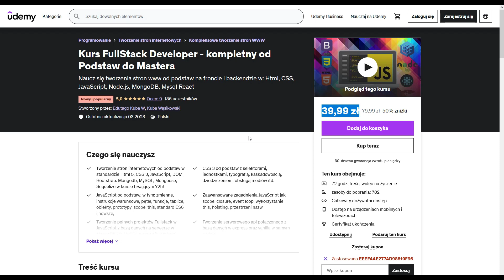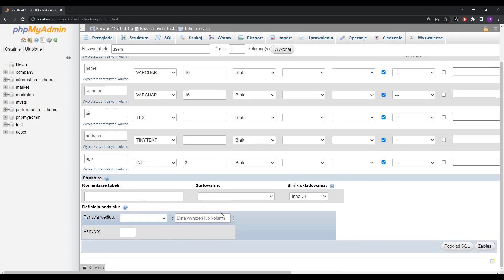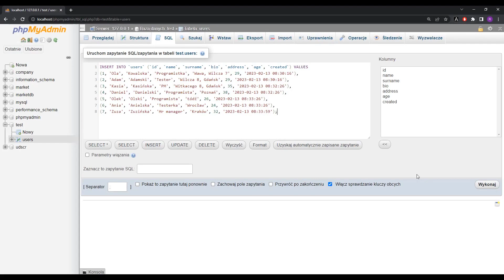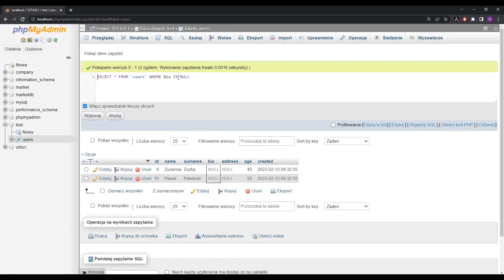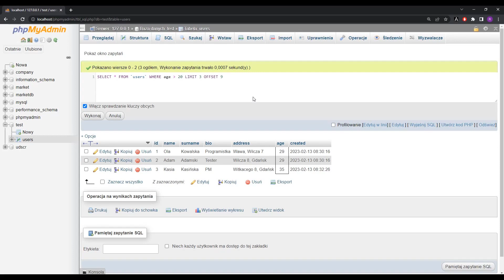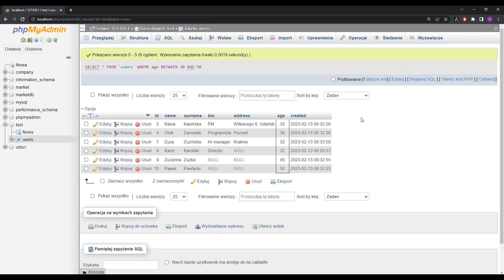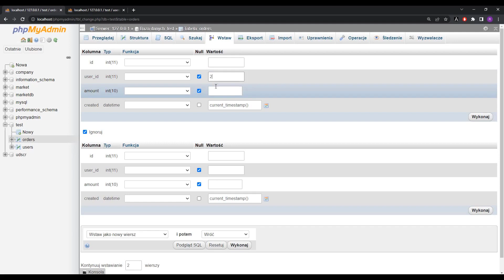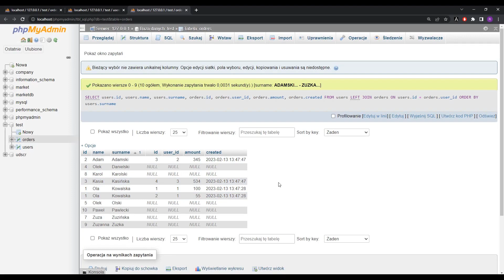Język zapytań SQL w godzinę od podstaw